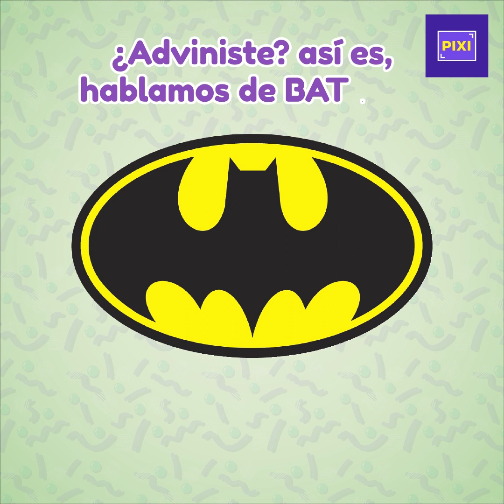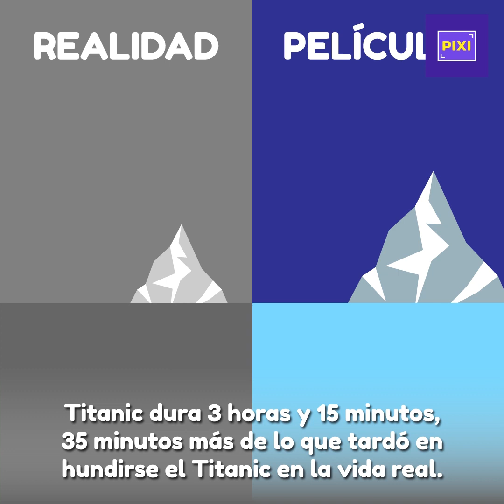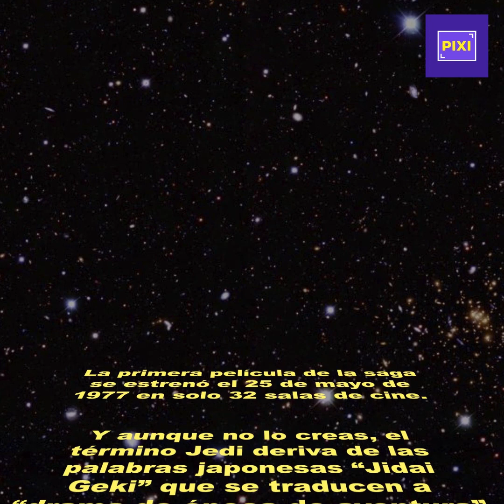¡Mira los Emojis y adivina la película! | UPSOCL PIXI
Nadie nunca adivina la tercera, ¡y eso que es la más fácil!😱🤔
Celebra con nosotros el DíaDelEmoji 🎉🎊 😀 y descubre si realmente entiendes este lenguaje. ¿Listo? ¡Corre tiempo! ⌚